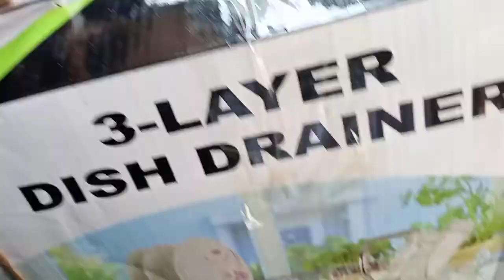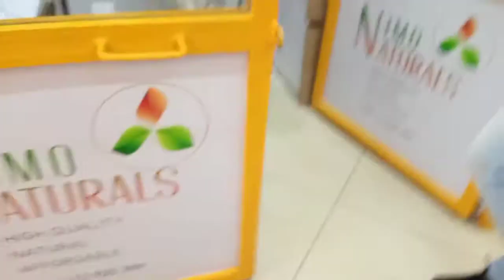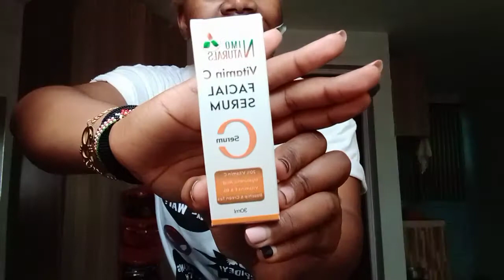VLOG 1 Spend the day with me//Running errands, utensils shopping, shoes shopping, thrifting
Hey loves, so this is a video of me running errands. nothing fancy, just spend the day with me.